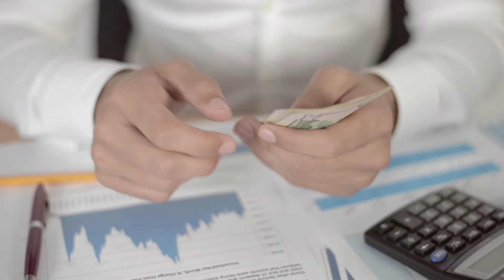DICA DE LIVRO PARA MÉDICO EMPREENDEDOR | Muito Além dos Plantões e Convênios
Muitas pessoas me perguntam após ler o título do meu livro se sou contra plantões e convênios. O que quero dizer é porque ir além dos plantões e convênios.
Os primeiros trabalhos como médicos geralmente têm relação com convênio e grupos de medicina, ou até mesmo quando abrir um consultório e trabalhar com convênios. Você pode ter uma relação trabalhista muito saudável neste modelo, mas nos primeiros empregos podem ser explorado os horários de trabalho, demanda de energia muito grande, noites em plantão e até pode trazer um retorno financeiro bom, mas se não planejamentos nossa carreira você poderá trabalhar neste mesmo modelo de plantões e convênios por grande parte da sua vida profissional.

Mas porque acontece casos em que médicos ficam anos nos plantões e convênios? Essas pessoas não pensaram em suas carreiras, onde queriam estar neste momento em suas vidas. No passado como médicos éramos autoridades, hoje não existe mais escassez na medicina.  Hoje a maneira como a área da saúde funciona é diferente, se tornando um grande negócio envolvendo inclusive os convênios médicos.
Precisamos levar a relevância médica também para o negócio. Para isso é necessário planejamento de carreira, mesmo que você comece aceitando trabalhar nos plantões. É necessário pensar no que você deseja para sua vida pessoal, como estar com família, esportes e o que for importante para você. É necessário ter muito claro a organização do serviço e planejamento de carreira médica para tomada de decisões.
O conhecimento do médico não é o mais valorizado dentro da área da saúde. O valor não é devido, mas até esse momento chegar precisamos estar satisfeitos como atendemos nossos pacientes, com tempo e empatia, valor financeiro que você merece pelo seu trabalho!
Este canal é um espaço de aprendizagem e discussão sobre inovação. Acredito que a revolução tecnológica veio para que a gente se encontre, enquanto propósito e missão de vida. Cada um de nós tem sua peça no meio desse contexto, e eu estou procurando a minha, querendo ajudar que você ache a sua.

Se você procura aprender sobre inovação, tecnologia, medicina e como ter PRÓPOSITO e MISSÃO de vida nos seus negócios, não se esqueça de assinar o canal.
Estas são minhas dicas para você que pergunta “Por que ir além dos Plantões e convênio”. Não deixe de assinar o canal e enviar este vídeo para quem você acredita ser útil!